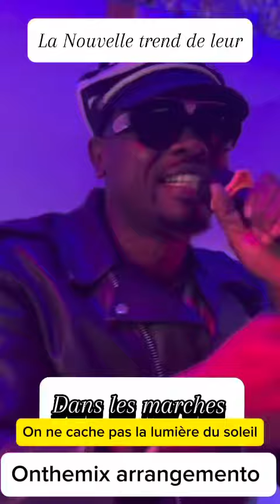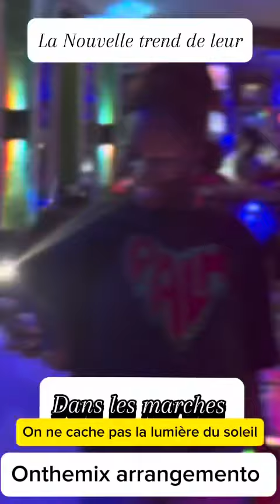Dans les marches by onthemix arrangemento ( Showtime)￼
La meilleure chanson de leur leur Cunha, Cunha Waka